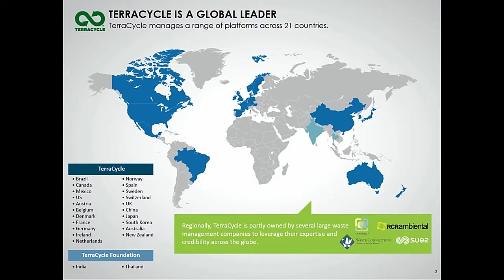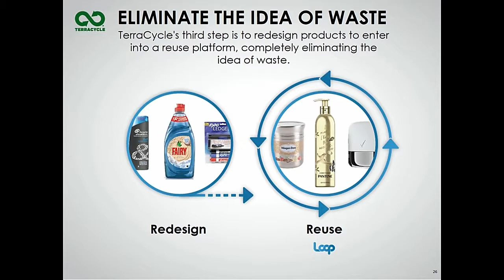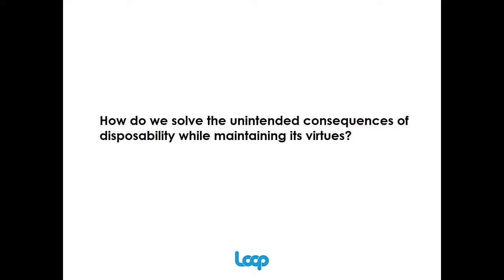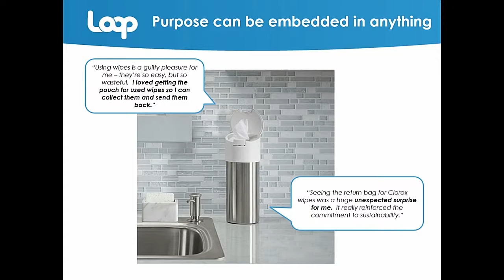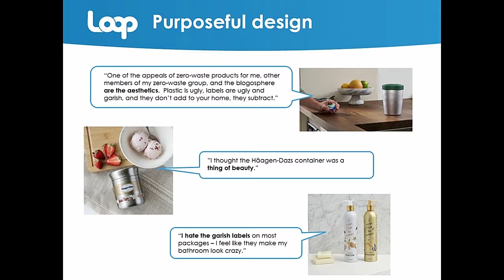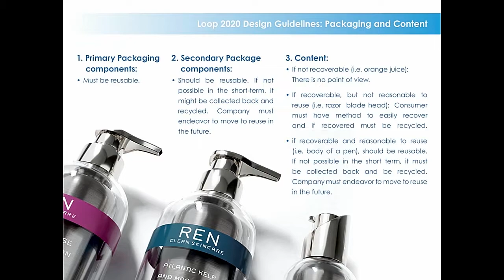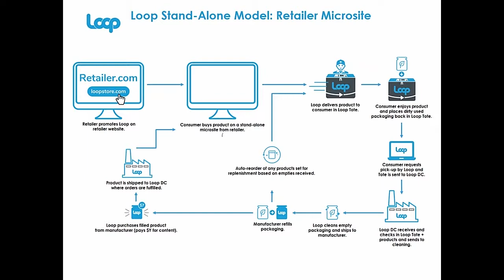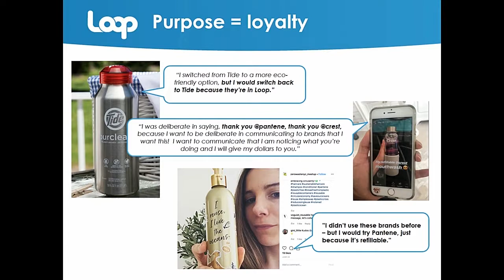Opening Keynote: Anthony Rossi (TerraCycle) - Loop Product Delivery Platform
Audio and slides from the 2019 RCA Waste Reduction Conference, Sea Change.
Moderator: Rick Valdarchi (City of Calgary)

Anthony Rossi speaks about Loop (TerraCycle company), a global platform that enables consumer product companies and retailers to shift from a disposable supply chain to a durable one.